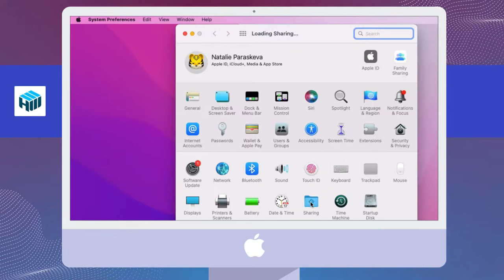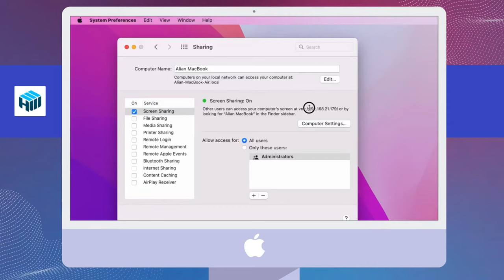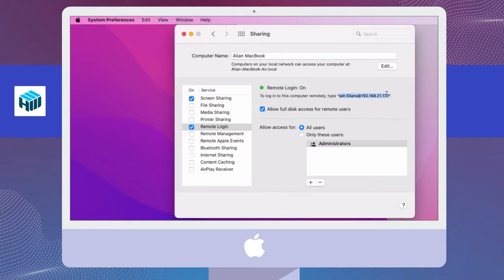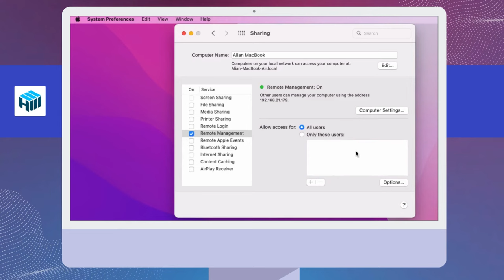How to remote control your Mac from anywhere in 2024?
Wondering how to remote control a Mac? There are different options to do it, including both in-build solutions and third-party options. Remotely connecting to macOS computers via PC desktops, laptops, iOS devices (like a MacBook, iPhone, or iPad), and more allows users to access and control their Mac workstation from anywhere. In this video, we’re going to teach you how to access a Mac remotely from a variety of devices in the best way.

Content:
0:10 Screen Sharing from macOS devices
1:20 Screen Sharing from non-macOS devices
2:25 Remote Login to access your Mac remotely
3:00 Remote Management to control your Mac remotely